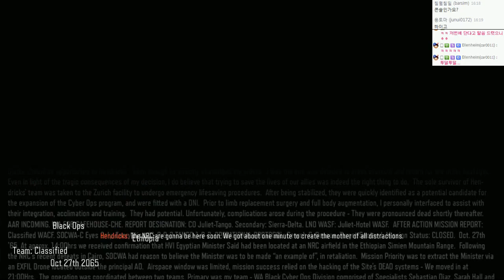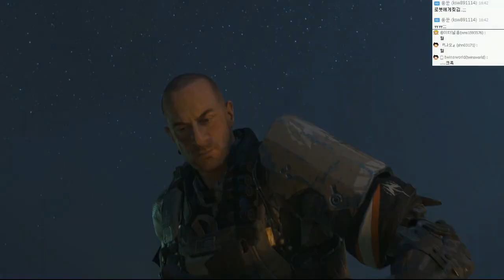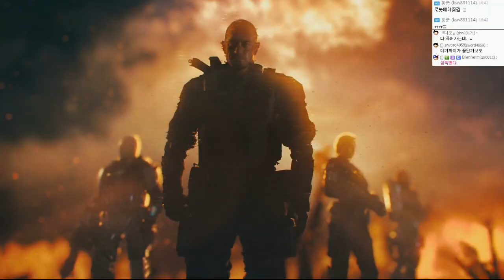신작!로보캅이되가는 콜오브듀티 : 블랙옵스3 | #01 - by조마문 (PC) ( 60프레임 , 풀옵션 , 초고화질 , Call of Duty: Black Ops III )